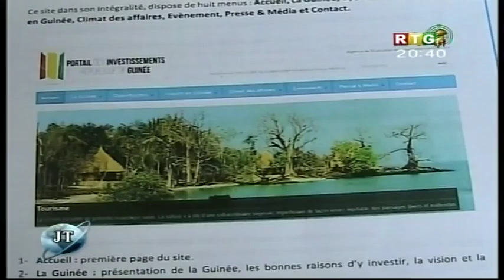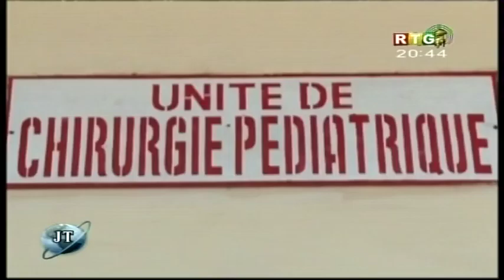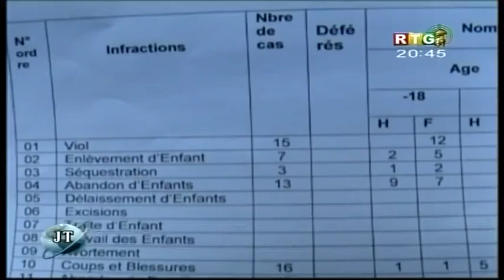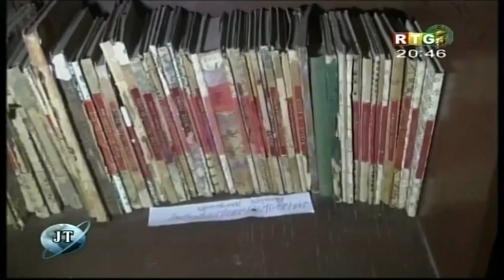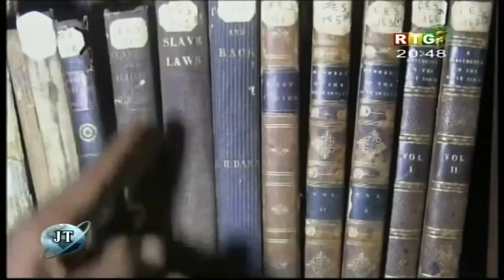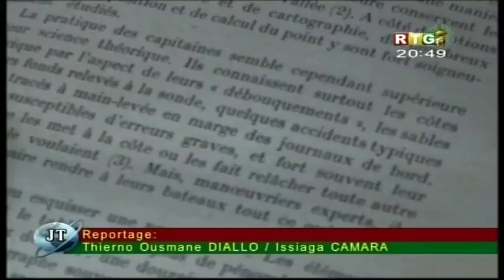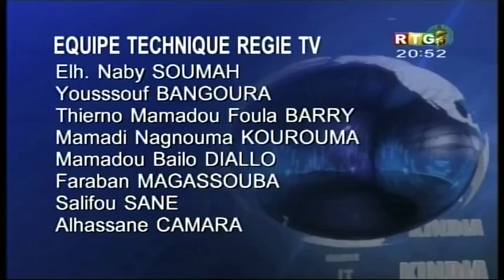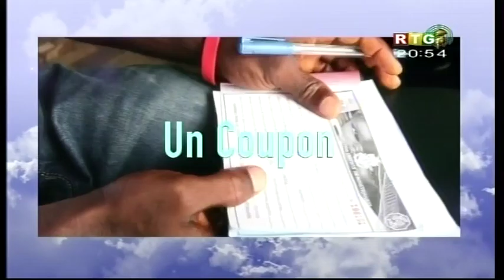Le JT du 10/05/2016 de la RTG Koloma